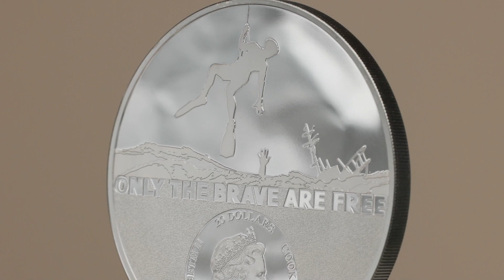2023 Cook Islands 3 Ounce Real Heroes Coast Guard Ultra High Relief Black Proof Silver Coin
As part of the immensely popular Cook Islands Real Heroes series, its 4th issue pays tribute to rescue swimmers all over the world, especially those serving in the United States Coast Guard. As one of the six military services, its members have fulfilled their unique duty as both a security and humanitarian force protecting America in domestic and international waters for over 100 years.

While it is involved in all aspects of enforcing U.S. law and trade on high seas, the United States Coast Guard is best known for its daring search and rescue operations including medical evacuations, downed aviators, sinking vessels, floods and hurricanes.

Specialized gear and military emblems can be seen on this colored and black proof finished silver coin in exceptional detail and in ultra-high relief.  Engraved on the rim you will find the official motto of the Coast Guard “so others may live" in micro minting.